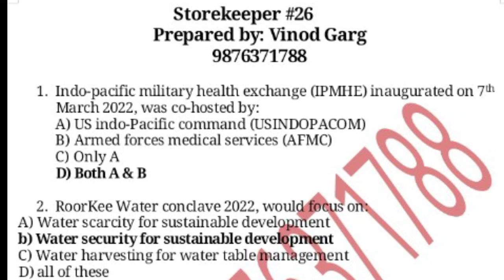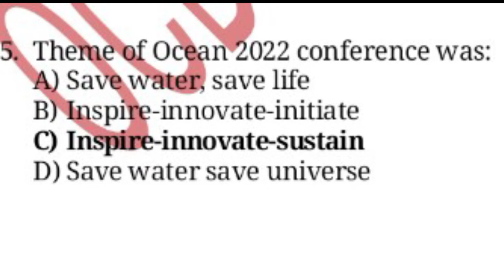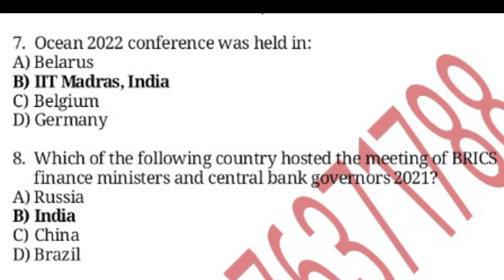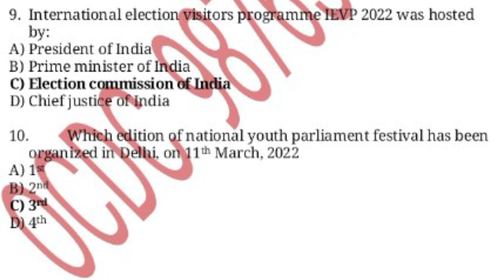Pgi storekeeper syllabus|pgi storekeeper exam date| pgi storekeeper mcq| conferences & summits 2022